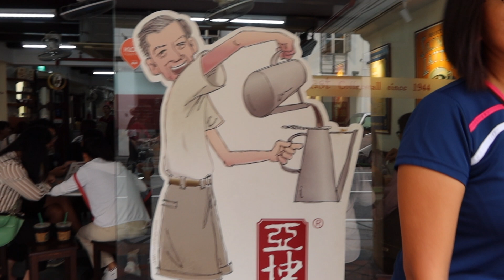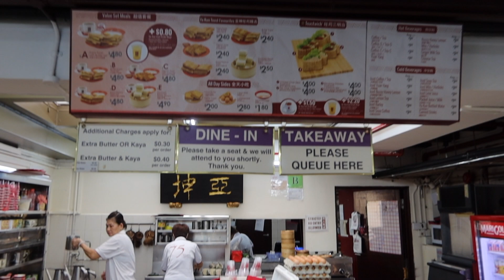Oldest Ya Kun Kaya Toast Branch & City Walks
Kaya toast, soft-boiled eggs and kopi set is the traditional Singapore's breakfast that you should try when you visit Singapore. It's cheap and it's a good food!

This humble brand started in 1944, before Singapore’s independence.
The first stall was located in Lau Pa Sat, where it was simply known as Ya Kun Coffeestall. Then 15 years later it was relocated at Telok Ayer Transit Food Market in 1984, and finally settled at Far East Square along China Street in 1988.

Ya Kun Kaya Toast
Address: 18 China Street, #01-01, Singapore 049560
Opening Hours: Mon – Fri: 7.30am – 7pm, Sat: 7.30am – 4.30pm, Sun: 8.30am – 3pm